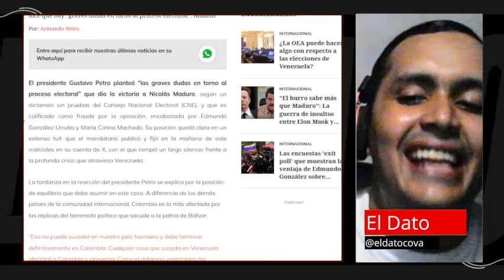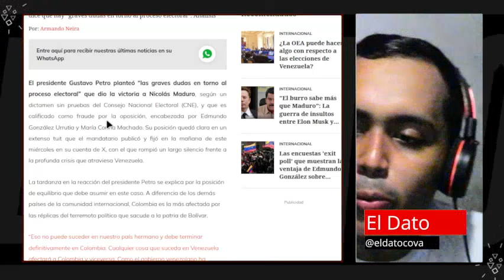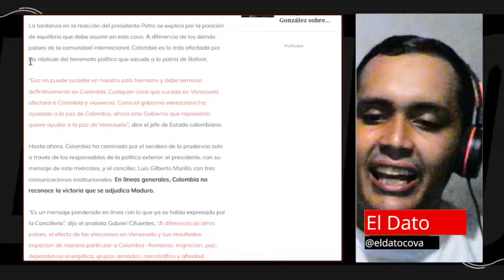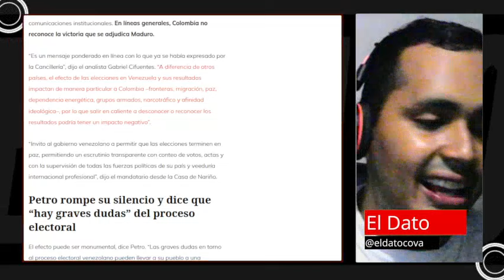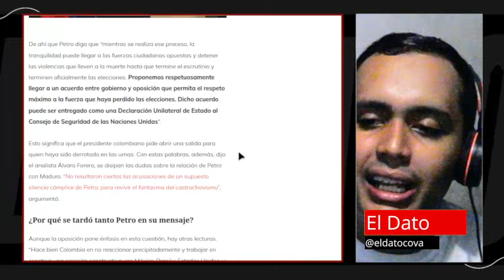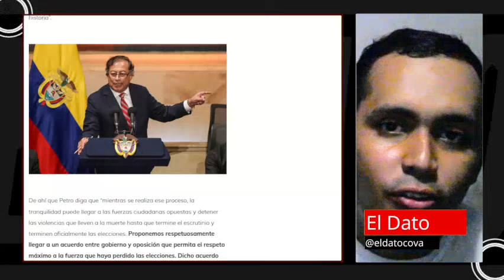¡Atención COLOMBIA! GUSTAVO PETRO no reconoce victoria de NICOLÁS MADURO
El presidente Gustavo Petro planteó “las graves dudas en torno al proceso electoral” que dio la victoria a Nicolás Maduro, según un dictamen sin pruebas del Consejo Nacional Electoral (CNE), y que es calificado como fraude por la oposición, encabezada por Edmundo González Urrutia y María Corina Machado. Su posición quedó clara en un extenso tuit que el mandatario publicó y fijó en la mañana de este miércoles en su cuenta de X, con el que rompió un largo silencio frente a la profunda crisis que atraviesa Venezuela.

La tardanza en la reacción del presidente Petro se explica por la posición de equilibrio que debe asumir en este caso. A diferencia de los demás países de la comunidad internacional, Colombia es la más afectada por las réplicas del terremoto político que sacude a la patria de Bolívar.

“Eso no puede suceder en nuestro país hermano y debe terminar definitivamente en Colombia. Cualquier cosa que suceda en Venezuela afectará a Colombia y viceversa. Como el gobierno venezolano ha ayudado a la paz de Colombia, ahora este Gobierno que represento quiere ayudar a la paz de Venezuela”, dice el jefe de Estado colombiano.

Hasta ahora, Colombia ha caminado por el sendero de la prudencia solo a través de los responsables de la política exterior: el presidente, con su mensaje de este miércoles, y el canciller, Luis Gilberto Murillo, con tres comunicaciones institucionales. En líneas generales, Colombia no reconoce la victoria que se adjudica Maduro.